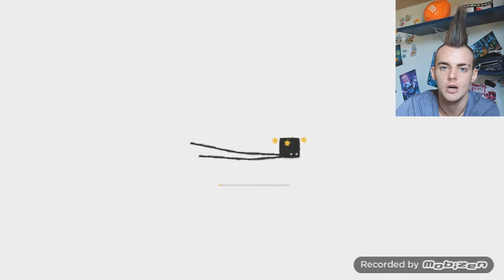ANTEPRIMA DADDY // PSG 31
LEGGI SOTTO BITCHEESEEEEEEEE :D ^^

Ladies and gentlemen welcome to my fucking channel, watch all the video and don't forget, don't worry be a subscriber guys, gooooodbye bitcheese

Signore e signori benvenuti nel mio fottutissimo canale, guardate tutto il video e non dimenticate, non ti preoccupare diventa un iscritto, gooooodbye bitcheese